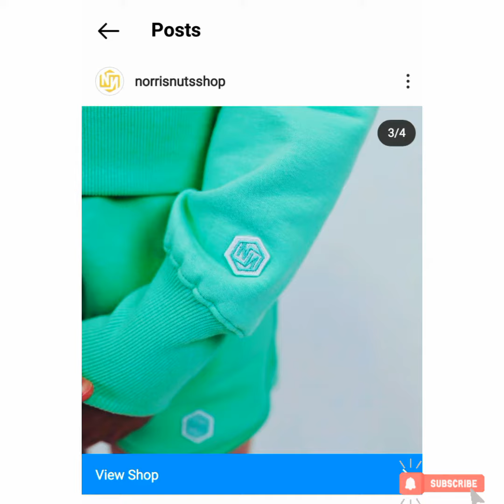Norris Nut pictures. click to watch.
So this video is about norris nuts pictures from there instagram. So go check out there instagram.